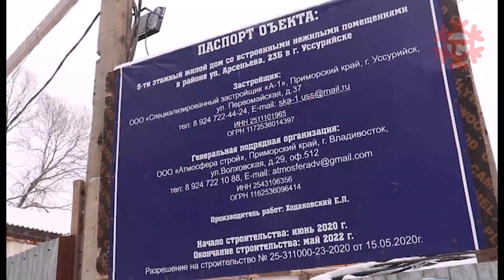105 семей, которые живут в аварийном жилье, получат новые квартиры в Уссурийске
105 семей, которые живут в аварийном жилье, получат новые квартиры в Уссурийске. Для этих целей в городе возводят два пятиэтажных дома. На месте строительства побывал глава округа Евгений Корж.